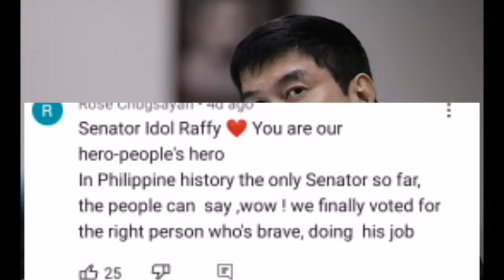GRABE NALÄGÄY SA PANGÄNIB SI SEN TULFO DAHIL BÏNÏSTO ANG MGA KÄWÄTÄN SA GOVERNO SUPPORTAHAN SI IDOL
GRABE NALÄGÄY SA PANGÄNIB SI SEN TULFO DAHIL BÏNÏSTO ANG MGA KÄWÄTÄN SA GOVERNO! “SUPPORTAHAN SI IDOL TULFO”!